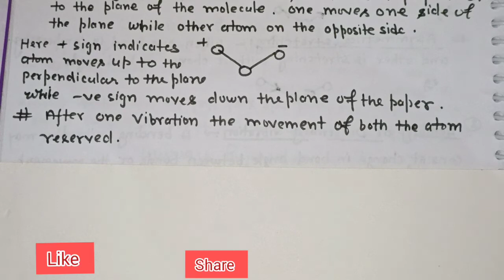what are vibrational motion ? | degree of freedom | B.Sc. chemistry | University exam